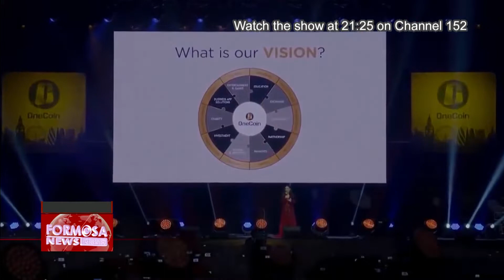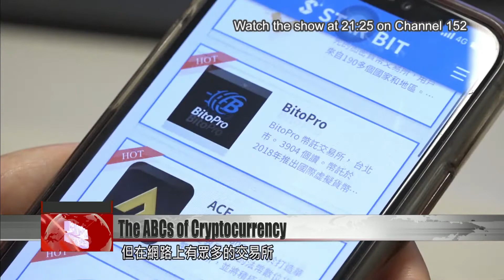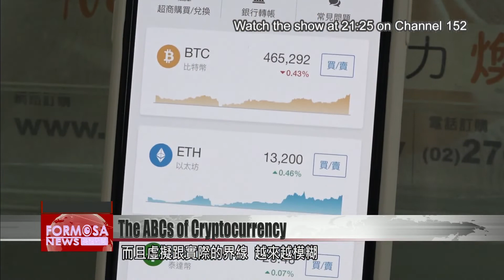Learn your cryptocurrency ABCs to avoid scammers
When Bitcoin launched in 2009, it sparked a frenzy of excitement among investors and led to a proliferation of other virtual currencies. It’s also given rise to rampant fraud, as scammers exploit people who are struggling to make sense of a constantly evolving financial technology. What should you look for when choosing an investment platform? What are some of the signs of fraud? Today in our Sunday special report, we delve into the world of virtual currencies and see what it’s all about.

This isn’t a concert. It’s an event promoting a new type of virtual currency, the OneCoin. The event was hosted by Ruja Ignatova, also known as the Cryptoqueen. She founded OneCoin in 2014, billing it as the next Bitcoin. Investors sunk more than US$5 billion in the currency, but in 2018, OneCoin was revealed to be a huge scam.

Ignatova had said her currency would beat out Bitcoin, a cryptocurrency that launched in 2009, invented by a person or group of people by the pseudonym Satoshi Nakamoto. Bitcoin is different from standard currencies, in that there is no central bank that administers it. As a decentralized virtual currency, every user acts as a central bank.

Chang Kai-jiun
Taiwan Academy for Banking and Finance
This so-called decentralized finance is finance that gets rid of financial intermediaries. Why do so many people support Bitcoin and utilize payment methods that use it? A very important reason is that international transactions come with high fees. But if we make the payment with digital currency, there are practically zero intermediary charges.

How does Bitcoin turn its users into a central bank? Picture this: Mary wants to buy software from Jim and sends NT$500 to him. If that transaction could be recorded in an account book viewable by every user, it would have a high degree of reliability, removing the need for a central financial authority. The first digital currency to achieve this was Bitcoin.

Chang Kai-jiun
On Jan. 3, 2009, a block was created. That’s what’s called the genesis block. Satoshi Nakamoto mined the block, generating 50 bitcoins. The second block was generated on Jan. 9. The two blocks were linked up, creating a blockchain. What is a block? A block is basically an account book.

Let’s illustrate how the currency works. Satoshi Nakamoto has 50 bitcoins he created in his account. He buys a book from Mary and pays her 20 bitcoins. That transaction is recorded in the account book. If Mary then uses 10 bitcoins to buy a pen from Jim, that is also reflected on the account book. To keep track of the transactions, the ledger is stored in the computers of all three users, making it an open and transparent process. So then, who’s filling in the records and verifying them? Who’s preventing tampering? And who keeps all this in check?

Chang Kai-jiun
When you join Bitcoin online, your computer will automatically download a set of scripts. In theory – if you are willing – when those scripts are downloaded, they authorize you to verify Bitcoin movements on the blockchain. If you’re willing to do this, you can look over the transactions in the previous 10 minutes and check whether the records on the blockchain are true and correct. The system will then generate new bitcoins for you as a reward. When you verify other people’s transactions, you get bitcoins that were not originally in the system. That’s why it is said these bitcoins are “mined” and the people who keep the records straight are called “miners.”

Hsieh Ming-feng is studying for a master’s degree at National Taiwan University. He used to be a Bitcoin miner.

Hsieh Ming-feng
NTU master’s student
I thought mining was lucrative. Back in 2017, some of my friends were saying they had gotten a lot of money through mining. At that time, the most famous case was a friend who said he invested some money in Ethereum when it launched in 2016. His investments grew 100-fold. He went from zero to 100.

Since Bitcoin’s launch, more than 10,000 other virtual currencies have emerged around the world. Even social media giant Facebook has proposed a cryptocurrency of its own: Diem, which was originally announced under the name Libra.

Hank Huang
Taiwan Academy of Banking and Finance president
One or two years have gone by, and the development of Facebook’s currency has been riddled with problems. Even some of the financial bodies that said they would join have backed out of their pledges. A major reason for this is the collective opposition from central banks in many countries.

In most countries, the right to issue currency is restricted to the government. This restriction is a convenience for citizens, as well as a means of state control.

Hank Huangᐸbr